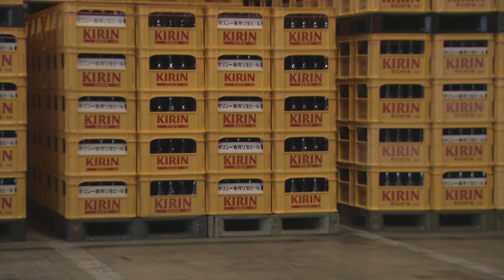水素の配送・利用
神奈川県、横浜市、川崎市、岩谷産業株式会社、株式会社東芝、トヨタ自動車株式会社、株式会社豊田自動織機、株式会社トヨタタービンアンドシステム、日本環境技研株式会社は、環境省委託事業「平成27年度 地域連携・低炭素水素技術実証事業」に採択され、京浜臨海部における再生可能エネルギーを活用した、低炭素な水素サプライチェーンモデルの構築を図る実証プロジェクトを進めてまいりましたが、この度、すべての設備が完成し、本格運用を開始いたします。